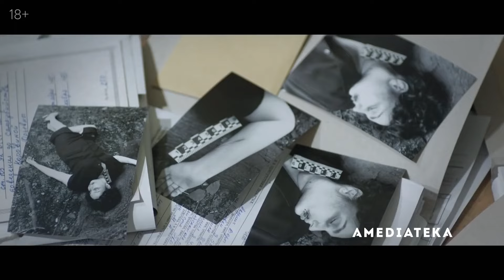Душегубы (2021, 1 сезон). Детективно-криминальный сериал. Трейлер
Трейлер нового детективного сериала «Душегубы», основанного на реальной истории поимки одного из самых жестоких советских маньяков, «витебского душителя».

Премьера: 1 июня 2021 года
Актеры: Сергей Марин, Зоя Бербер, Сергей Чирков, Софья Синицына, Александр Самойленко

Смотрите сериал «Душегубы» в Амедиатеке!

Канал CINEMANGO ® © - всё о фильмах и сериалах: подборки, трейлеры, обзоры, новинки.